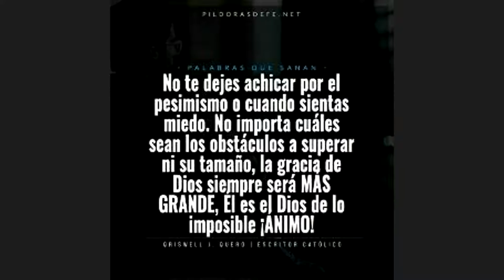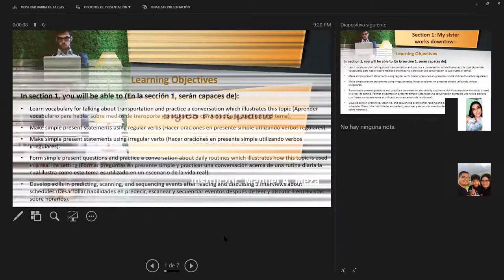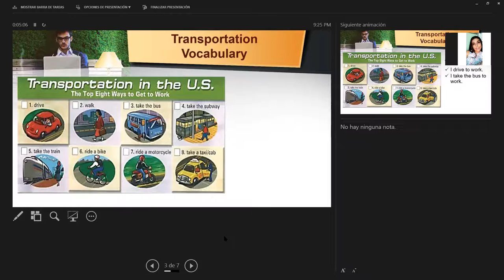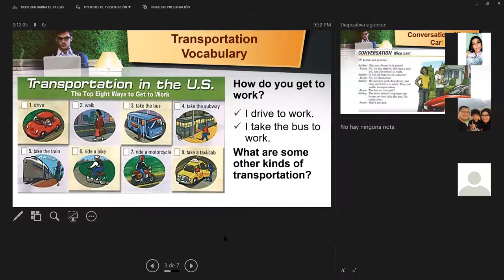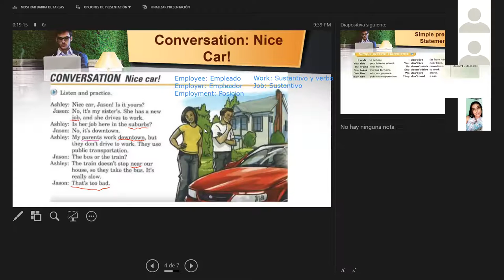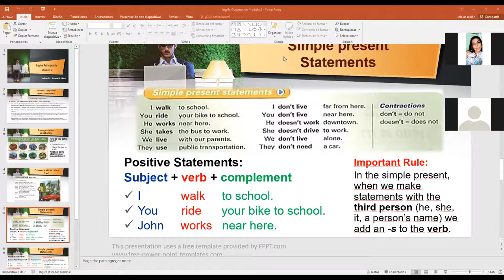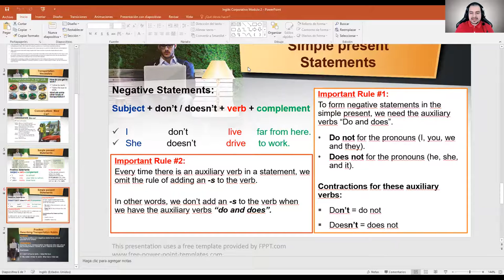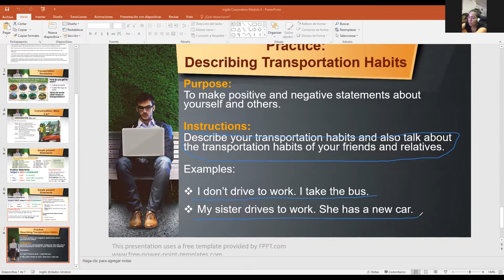Ingles Corporativo-Transportation Vocabulary and Simple Present Statements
During the class, we discussed some transportation vocabulary and simple present statements using regular verbs.

Durante la clase, discutimos vocabulario para hablar sobre medios de transporte y oraciones en presente simple utilizando verbos regulares.